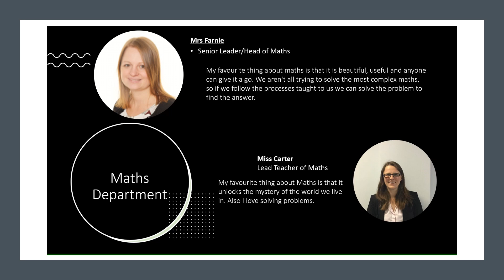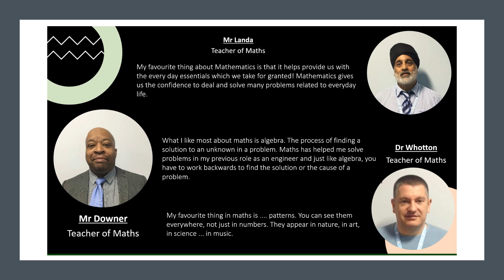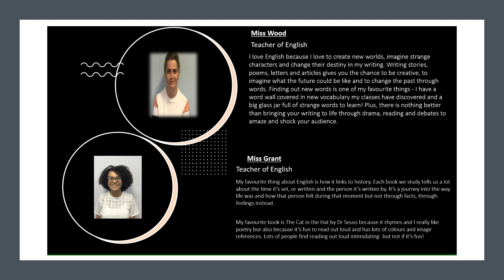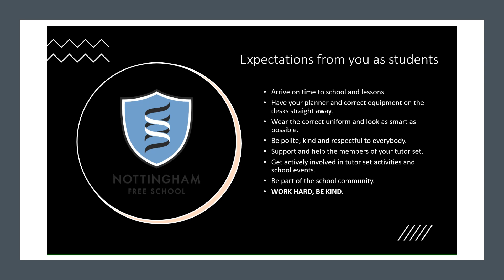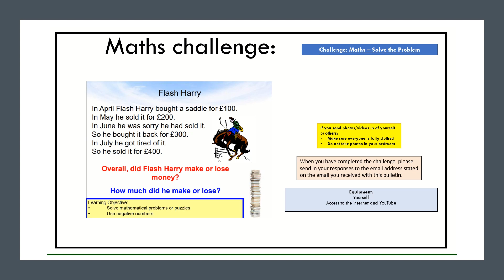NFS Transition Bulletin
Hello everyone, here is another bulletin introducing you to the Maths and English departments. Please take your time to get to know them and complete the challenges at the end.